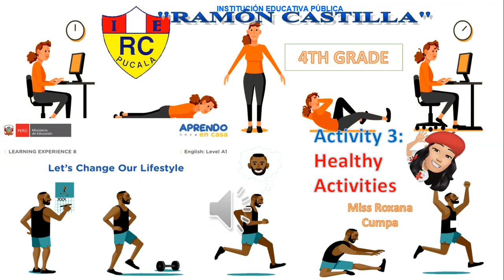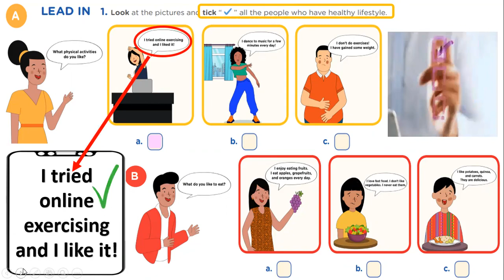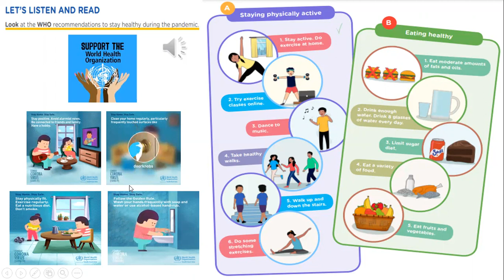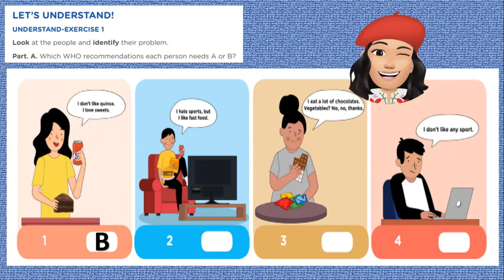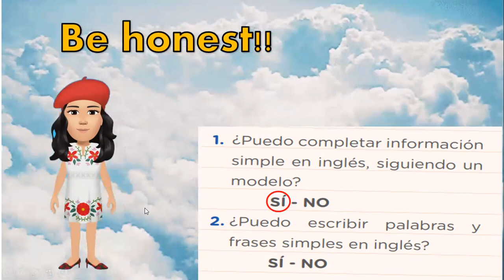EDA 08 ACTIVITY 03 4TH GRADE